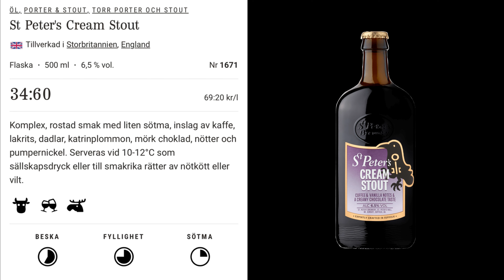St Peter's Cream Stout 🏴󠁧󠁢󠁥󠁮󠁧󠁿